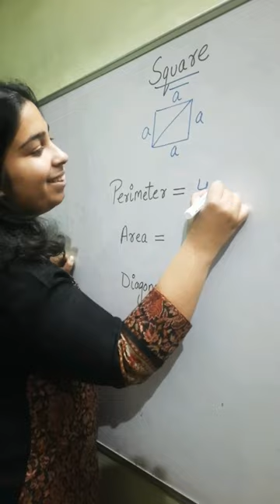Quadrilateral ❤ maths shorts square quadrilateral